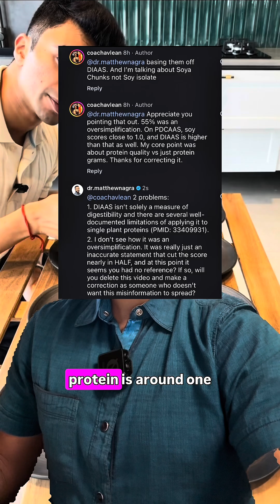Do You Even Absorb Protein From Soy?!